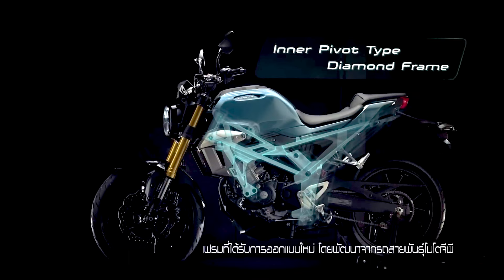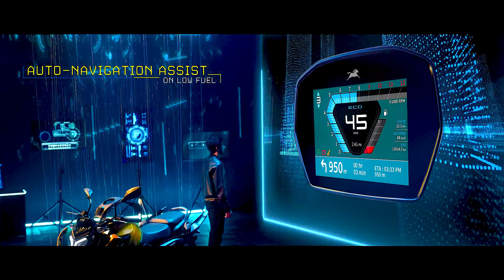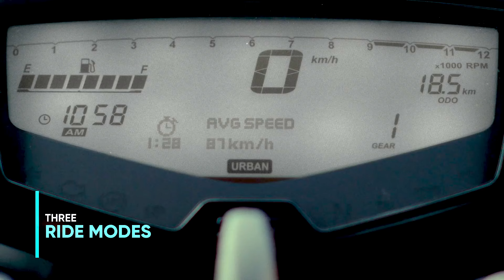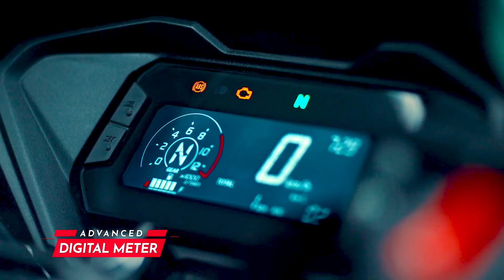Top 5 Bikes Under 1.5 Lakh in India 2024 | Best Bike Under 1.5 Lakh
Top 5 Bikes Under 1.5 Lakh in India 2024 | Best Bike Under 1.5 Lakh. Hi Guys, Mera name Prakash Panchal hai shuru me maine bike ke tutorial se start kiya tha and abhi me bike, car aur scooter ke video and reviews karta hu.

Yeh video main me aapke sath share karne wala hu top 5 bikes under 1.5 lakh in india 2024 aur best bike under 1.5 lakh aur best bike under 1.5 lakh in india aur best bike under 1.5 lakh in india 2024 aur best bike under 1.5 lakh 2024. Yeh sab chijo ke sath main best bike under 1.5 lakh 2024 in india ya fir best bike under 1.5 lakh 2024 on road ke sath main bikes under 1.5 lakh in india 2024 aur bikes under 1.5 lakh in india 2024 with good mileage yeh sab bikes.